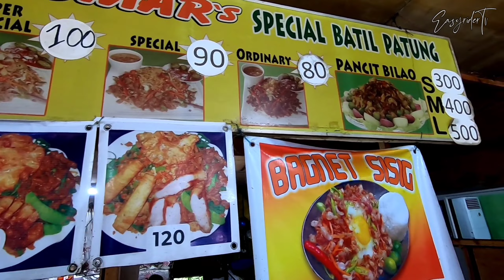NORTH LUZON LOOP EASYRIDE 150N/ ETO PALA ANG DULO NG LUZON/ END OF THE ROAD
GOOD MORNING MGA BRADERS!
MULI, ISANG RIDE PERFORMANCE ANG GINAWA NATIN SA ATING EASYRIDE 150N,
SA SOBRANG LAGALAG NI PUTI,
HINANAP NAMIN ANG DULO NG LUZON😅

SOBRANG GANDA NG MGA TANAWIN AT ANG SARAP BALIKBALIKAN😊
LIVE👆
LOVE❤️
RIDE👊🏻